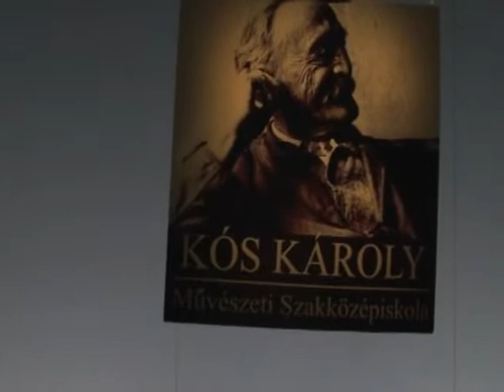2011.11.12.,12.a Charleston, Kós Károly MSZKI, Szalagtűző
2011. november 12.
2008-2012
Kós Károly Művészeti Szakközépiskola és Kollégium
Szalagtűző DVD részlet, a 12.a osztály - Charleston
Debrecen